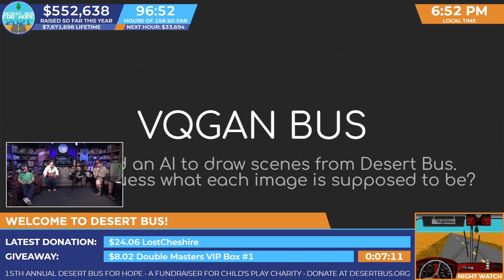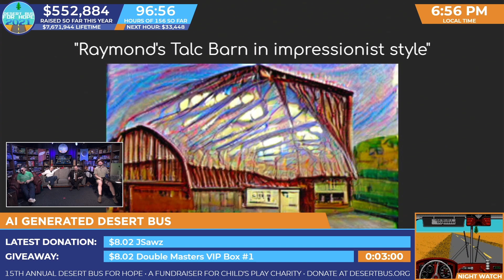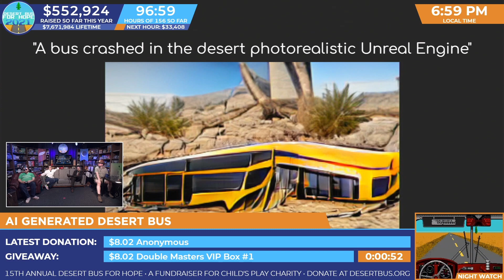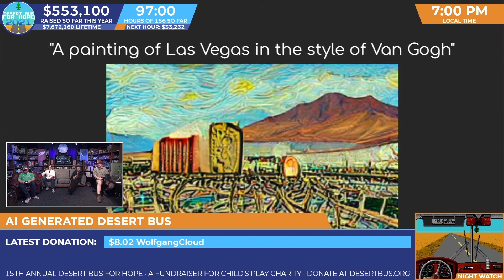DB2021 - Identifying AI Generated Desert Bus pictures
Identifying AI Generated Desert Bus pictures